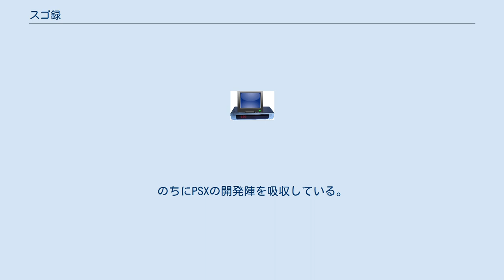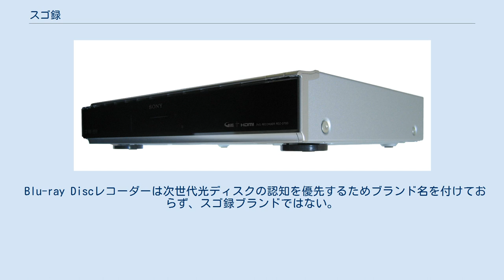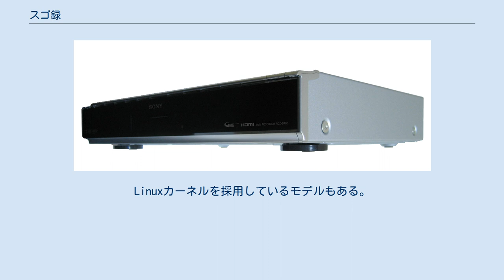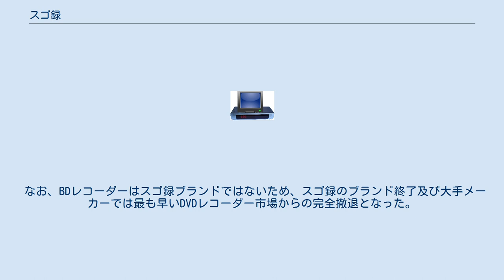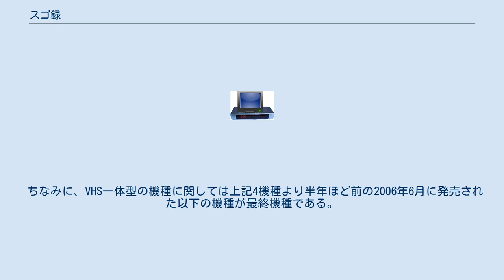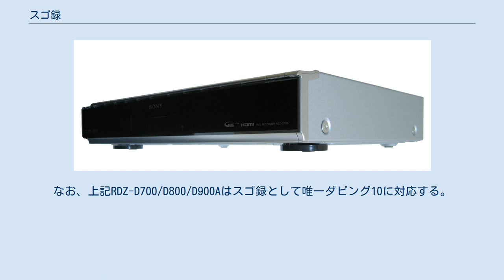スゴ録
スゴ録 RDZ-D700（2006年） Wデジタルハイビジョンチューナーと250GB HDD、DVD±R/RWドライブを搭載する スゴ録（スゴろく）とはソニーが発売していたDVDレコーダーのブランドである。
2008年1月までに全モデル生産完了した。
 2001年に同社初のDVDレコーダー「RDR-A1」を発売。
2003年にスゴ録ブランドを発表した。
 同年には同社から競合となるHDD・DVDレコーダーを備えたゲーム機・PSXが発売されたが、2005年にPSXが生産終了したため2006～2007年はスゴ録が主力ブランドとなった。
スゴ録はPSXと同時進行で開発していたがPSXは久夛良木健中心に大プロジェクトとして開発され、スゴ録は少数人数の開発陣だった。
だが、田村正和や水野美紀を起用し誰でも商品内容が判りやすいCMを放映。
また、他社に先駆けてアナログBSチューナー内蔵モデルを発売したところNHK-BSで当時『冬のソナタ』が放送されており、BSを録りたいユーザーを中心に人気が出た。
それによりPSXより売れ、結果としてスゴ録が人気DVDレコーダーとなった。
のちにPSXの開発陣を吸収している。
 初期モデルは性能的にすぐに陳腐化したが、2004年秋に登場した新スゴ録シリーズでは旧モデルの問題点の多くが解消された。
2番組同時録画が可能なモデルもある。
VHSビデオデッキを搭載するモデルはシャープのOEM生産によるものがほとんどであった。
デジタルチューナー非内蔵機は2007年3月までにすべて生産を終了している。
 Blu-ray Discレコーダーは次世代光ディスクの認知を優先するためブランド名を付けておらず、スゴ録ブランドではない。
また、2008年より次世代ディスクの普及を優先するために全製品をBlu-ray対応としたことにより、スゴ録ブランドは事実上終息した。
 同社のチャンネルサーバーCoCoonから受け継いだ「おまかせ・まる録」機能（あらかじめ登録した条件やキーワードに合致する番組をEPGから探し出し自動録画する）などが特徴。
また、プロ野球などのスポーツ中継が延長になっても、後の番組を正確に録画できるスポーツ延長予約を最初に導入したメーカーである。
また、放送時間が予約時と異なることになっても電子番組表のタイトル名から追跡して録画時間を変更する機能、放送内容の情報を検出しCMの前後や場面変換時にチャプターを挿入する機能なども最初に備える。
PSX発売後のモデルは、PSXのクロスメディアバーや「x-アプリ」というコンセプトも受け継いでいる。
また、HDD容量の大容量化には比較的消極的で、最上位モデルでも400GBとなっている(現在、BDレコーダーでは3000GBモデルを発売)。
 スゴ録以降で品番に「A」の付くモデル(RDR-AX75/RDZ-D77A/D97A/D900A)はPSPへの転送も可能。
Linuxカーネルを採用しているモデルもある。
 多くのデジタル放送対応スゴ録でデジタル放送をVRモードで録画するときに、字幕を映像に焼きこむ機能が搭載されている。
 ソニーは以前はDVD-RAMの存在自体を認めておらず（DVDフォーラムでの-RAM策定に猛反発したことからDVD+RWアライアンスなる団体を結成し、DVD+RWというDVDとは似て非なるものを作り出すに至った）、2006年春モデルまで録画はもちろん、再生すらできなかった。
パーソナルコンピューターのVAIOでは先にスーパーマルチドライブを導入したものの、スゴ録が-RAMの再生に対応したのは2006年夏モデルからであった。
ただし、2007年11月発売のBlu-ray Discレコーダーも-RAMは再生もできない。
 なお、BDレコーダーはスゴ録ブランドではないため、スゴ録のブランド終了及び大手メーカーでは最も早いDVDレコーダー市場からの完全撤退となった。
ライバル各社も追随する可能性がある。
BDレコーダーについてはBDZを参照。
 2003年 2004年 2005年 2006年 2007年 2008年 スゴ録以前 2003年秋モデル 2004年秋モデル 2005年春モデル 2005年秋モデル 2006年春モデル 2006年秋モデル 2005年春モデル 2005年秋モデル 2006年春モデル 2006年秋モデル 上述した通り2007年9月にソニーはBlu-ray Discレコーダーに注力するため、今後国内向けのDVDレコーダーの新機種を発売しないと発表した。
現在のところ...